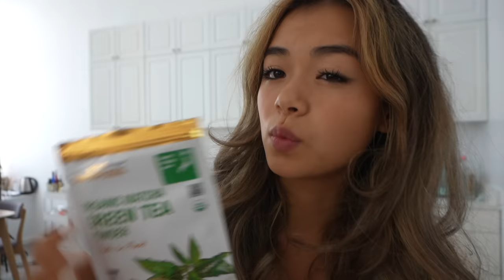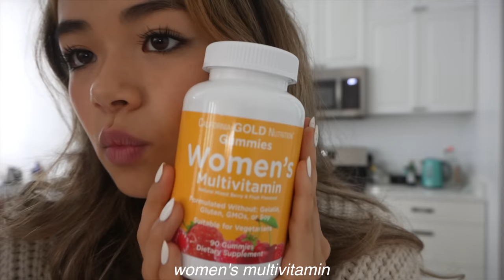WHAT I EAT IN A DAY cooking for myself in NYC! EASY + plant-based recipes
some NEW RECIPES!!! btw check out iHerb every day for their anniversary deals or use my code ASHLEYA for a 20% discount sitewide for existing customers (or 26% for new customers!)

add me on IG and tiktok @aaashleyk I share all my secrets there

✧･ﾟLINKS + RECIPES!!!･ﾟ✧

soy milk + creamer! good creamer is v important

✿ Protein Packed Blueberry Pancakes ✿
1 1/4 cup soy milk
1 tsp apple cider vinegar
1 tsp vanilla extract
1 1/2 cup flour
3 tbsp sugar
1 tsp baking powder
1tsp baking soda
2 tbsp oil
pinch of salt
frozen bluebs!

❀ Tacos ❀
vegan chicken or tofu
corn tortillas
cabbage slaw (mayo, lime, agave, chili lime seasoning)
diced onions
cilantro

✿ Penang Curry ✿
1 white onion (diced)
5 cloves garlic (minced)
carrots
(cook down then add rest of the veggies)
veggies: 2-3 bell peppers, green beans, broccoli
1 can tomato paste
1tbsp curry powder / penang curry paste
1 tsp turmeric
1 1/2 cup veggie broth
1 can light coconut milk
1/3 cup peanut butter
1 tbsp maple syrup
** I'd also add black or cayenne pepper, basil, and extra maple syrup!
after done cooking add: firm tofu, chopped cilantro + eat w/ rice!